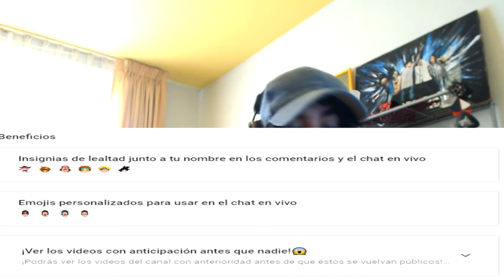¡PIEZAS DEL ORO ROBADAS! 😱 Kingdom Hearts 2 Final Mix VOCES ESPAÑOL Parte 55 🎮 | KH2 FM Walkthrough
✅ Sora, Donald y Goofy vuelven a Port Royal, pero un miembro de la Organización XIII saca a un incorpóreo que se roba los medallones del Oro Azteca! 🔴

Gameplay walkthrough del Kingdom Hearts 2 final mix, lo bueno? VOCES Y TEXTOS EN ESPAÑOL! Quieres parchear tu juego? Sigue las instrucciones de este tutorial del gran Svenchu, un capo en KH! (gracias a éste tutorial pude parchear mi juego)

Link de descarga de los parches de voces y texto en español de Kingdom Hearts II Final Mix en mi comunidad de Discord:

Contenido gamer de videojuegos de anime o retro, como gameplays de proyectos o mods en español latino latino, montajes, parodias y fandubs!

00:00 Intro
00:10 Ayudando a Jack Sparrow
04:25 Rescatando a Will Turner en Isla de Muerta
08:10 Invitado Encapuchado
10:20 El robo de los medallones
13:22 Miembros del canal
15:18 Recuperando las piezas de oro
19.48 Outro

• • SOCIAL• •

• • GAMING • •

Origin: RenzoMaxPeru
PSN ID: RenzoMaxPeru
Código de amigo de Nintendo: 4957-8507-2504
Xbox Gamer Tag: RenzoMaxPeru
Uplay: RenzoMaxPeru

🎮🎮🎮RenzoMaxPeru🎮🎮🎮